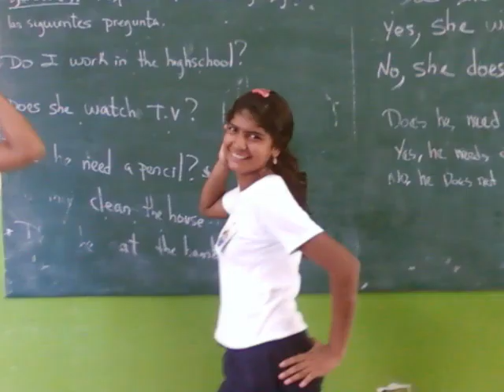compañero de jose feliz ribas